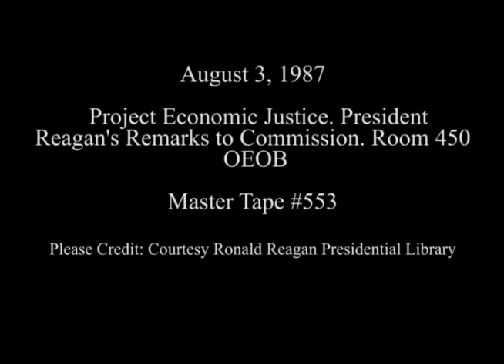President Reagan's Remarks on the Task Force on Project Economic Justice on August 3, 1987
Full Title:  President Reagan's Remarks on Receiving the Report of the Presidential Task Force on Project Economic Justice in Room 450, OEOB on August 3, 1987

Access Restriction(s):Unrestricted
Use Restriction(s):Unrestricted